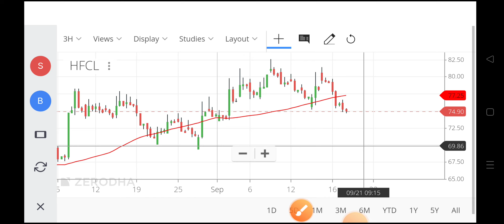hfcl share latest news,hfcl share news,hfcl share latest news today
hfcl share today latest news,
hfcl share split,
share price of hfcl,
hfcl share news today result,
hfcl share market news,
hfcl share market,
hfcl share market news today,